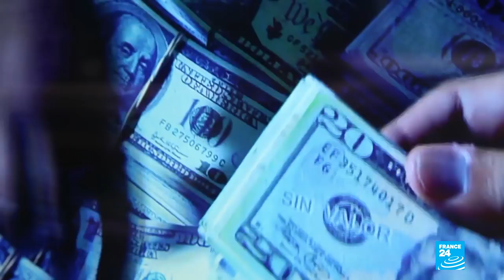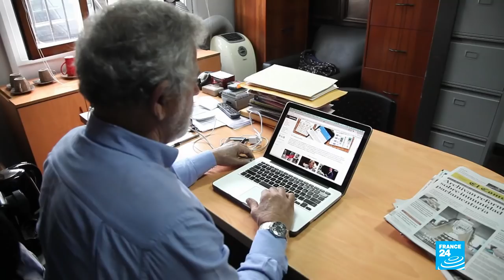After Brazil, Odebrecht corruption scandal spreads to Peru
It started in Brazil, but the corruption scandal linked to Brazilian construction giant Odebrecht has spread far beyond its borders. Last month, Odebrecht's former superintendent for Peru told the courts that four past Peruvian presidents had received illegal funding for their electoral campaigns. Such an accusation would include former president Alan Garcia, who took his own life in April when police showed up at his home. Our Peru correspondents report.